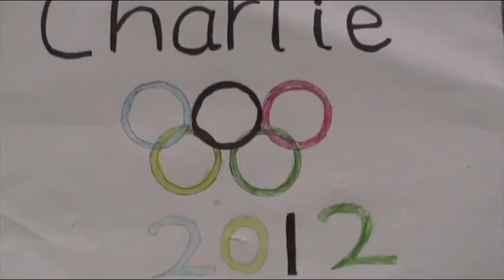charlie olympics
A kids own back garden Olympics